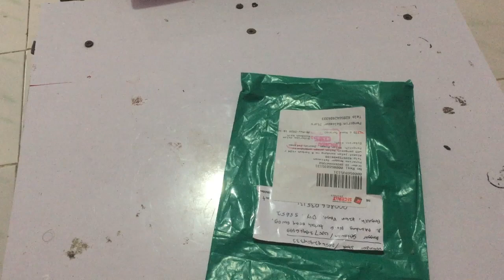UNBOXING Mic Clip On Harga 14.000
Hallo kali ini saya akan unboxing clip on harga 14rb dan sekaligus mencobanya.

Property :
Iphone 6
Mic Clip On
Tripod

apakah ada perbedaan ? coba comment dibawah ya :)

Terimakasih